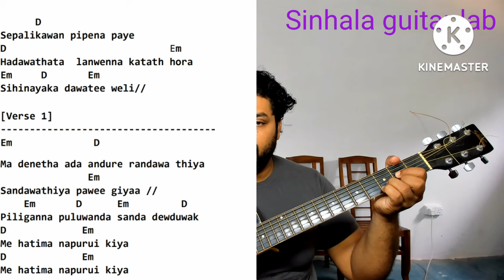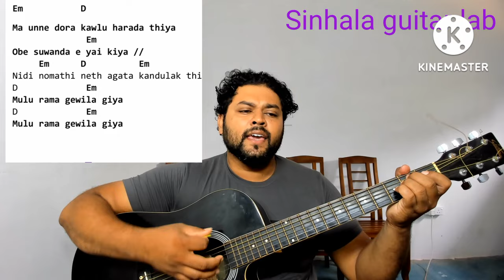2 Chords 5 Songs කෝඩ්ස් 2කින් සින්දු 5ක් ගහමුද sinhala guitar lessons Em D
Em D